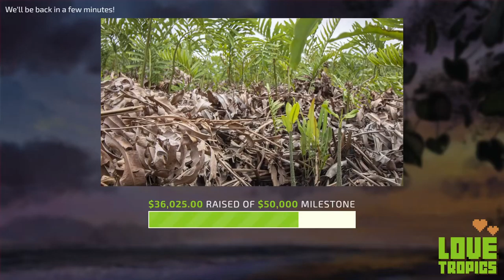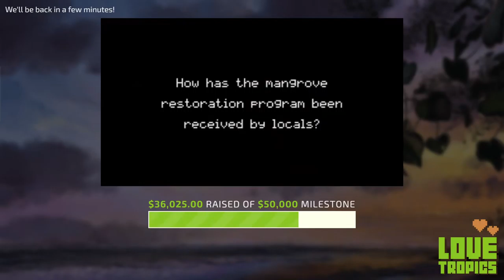Love Tropics '21: Building with Terry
Love Tropics is an annual 48-hour Minecraft charity livestream focused on helping people living in the Earth's tropics.